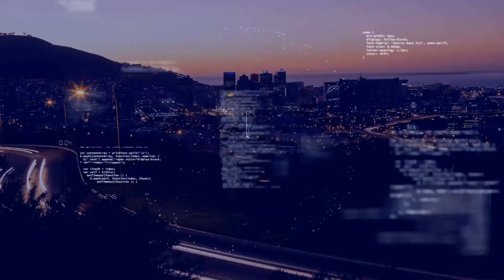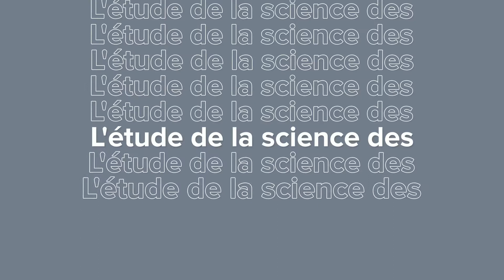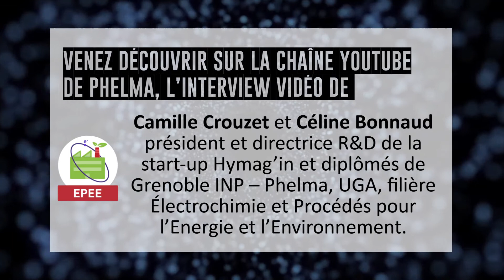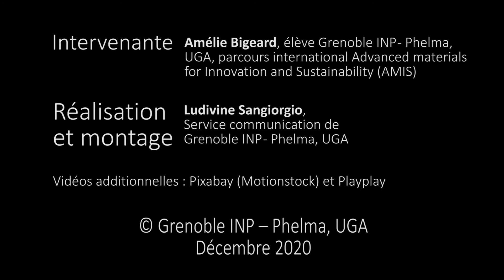Interview Amélie Bigeard, élève du parcours international AMIS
Interview de Amélie Bigeard, élève du parcours international "Advanced Materials for Innovation and Sustainability" (AMIS)

Au programme :
- Pourquoiune formation ingénieur ?
- Pourquoi le master international AMIS
- Le cursus AMIS en détail
- Les problématiques actuelles liées aux matériaux
- Son Projet de Fin d'Études (PFE)

Plus d'informations sur le parcours international "Advanced materials for innovation and sustainability" (AMIS) : ➡️

Vidéo réalisée en décembre 2020, pendant le confinement lié à la lutte contre la Covid-19.